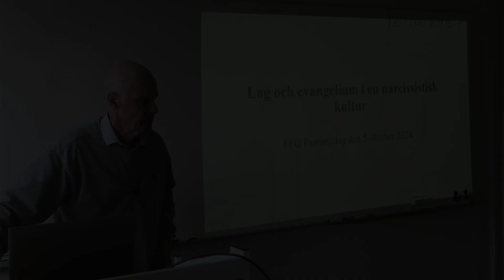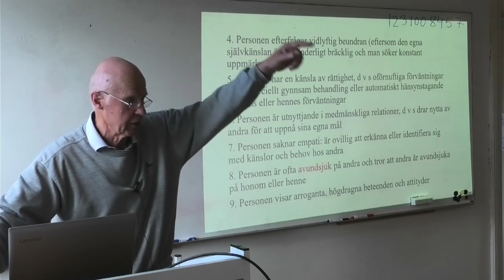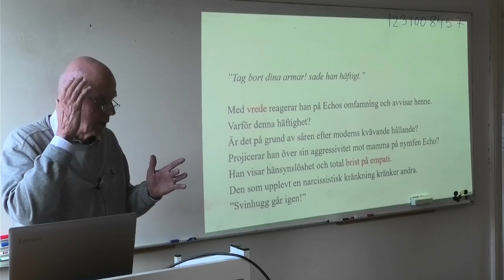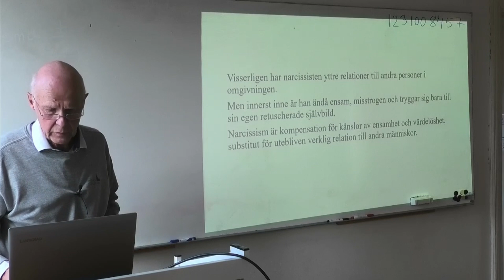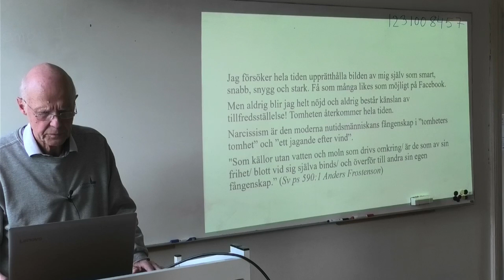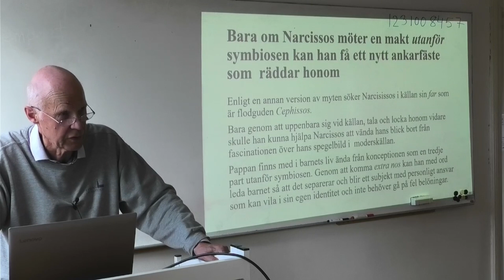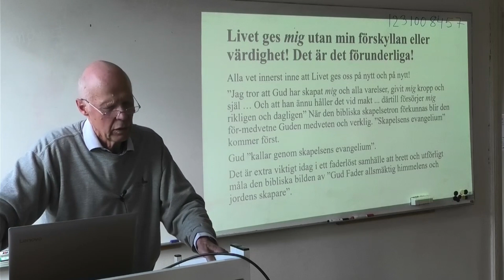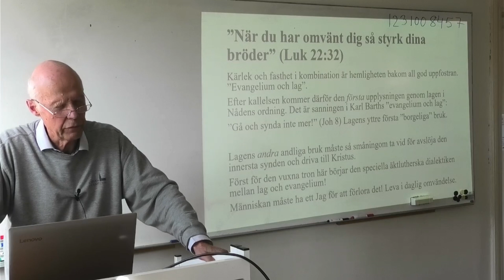"Lag och evangelium i en narcissistisk kultur," Fredrik Brosché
Föredrag på Församlingsfakultetens pastoraldag 5 oktober 2024: Evangelium till det sekulära Sverige